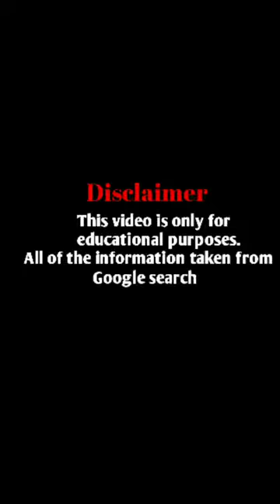Stephanie Rodriguez Wiki, Biography, Age, Weight, Height, Family, Facts and Networth